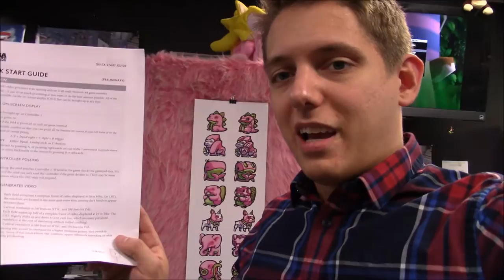Pink Gorilla Games Vlog 12.09.2015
See more of the Ultra HDMI Video Processor at rgbsource.blogspot.com